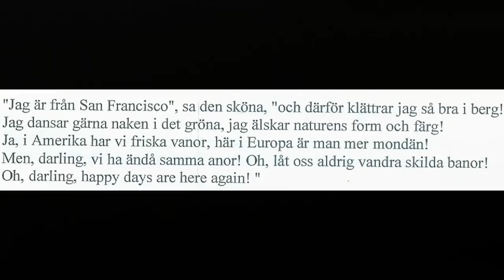Gösta Johansson & Lars-Åke Larserud - Fritiof i Arkadien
Inspelat på Ödbergska gården 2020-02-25 då det var Taubeafton med Gösta Johansson och Lars-Åke-Larserud